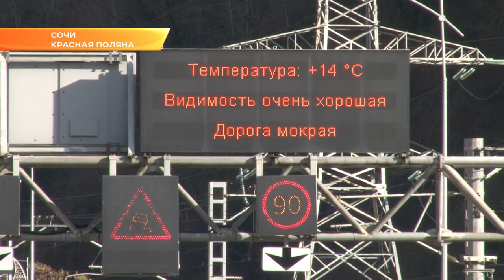В Красной Поляне началась активная подготовка к горнолыжному сезону. Новости Эфкате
Создать максимально комфортные условия для любителей зимнего вида отдыха. Такую задачу ставят власти Сочи. В посёлке Эсто-Садок состоялось межведомственное совещание по подготовке к зимнему сезону с участием руководителей курортов Красной Поляны.

Заснеженные горные вершины, как напоминание о том, что массовый наплыв туристов не за горами. На курортах Красной Поляны уже много гостей, которые осваивают лыжные трассы на самом верху.

Красная Поляна зимой принимает 1 миллион 300 тысяч человек. В этом году цифра должна быть такой же. А горные отели должны быть заполнены на 100 процентов. В первую очередь - требования к безопасности. Заместитель главы города Сергей Юрченко требует обеспечить антитеррористическую защищённость объектов торговли горного кластера. Это и наличие рамок металлодетектора, и кнопки тревожной сигнализации, и видеокамеры. Плюс качественная работа частных охранных предприятий.